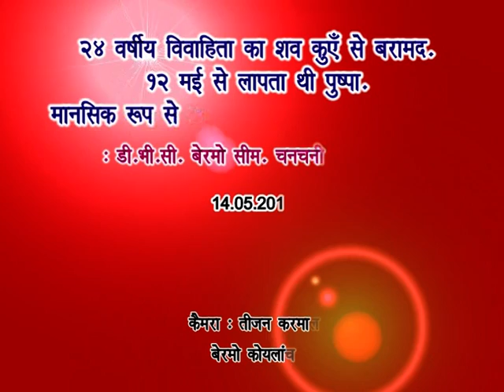14 05 2012 24 yrs Pushpa Dead body found in a well DVC Bermo Mines Bermo Koylanchal